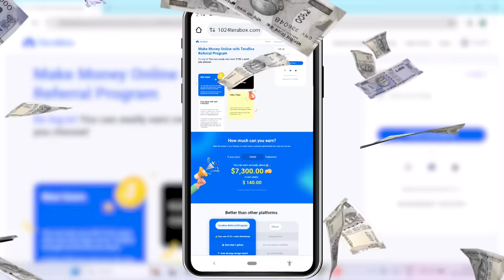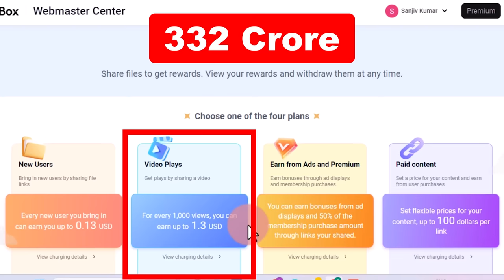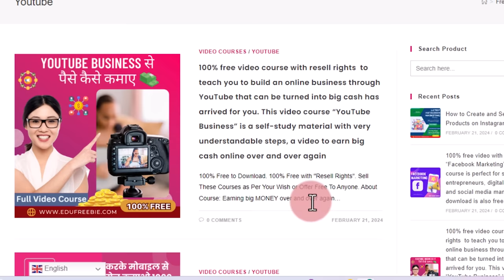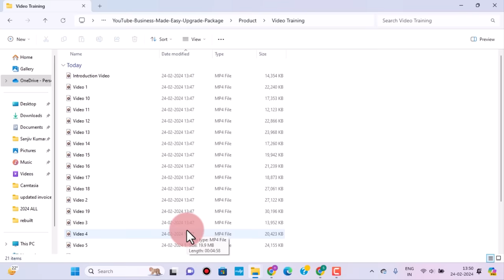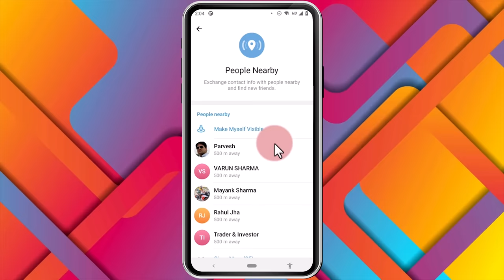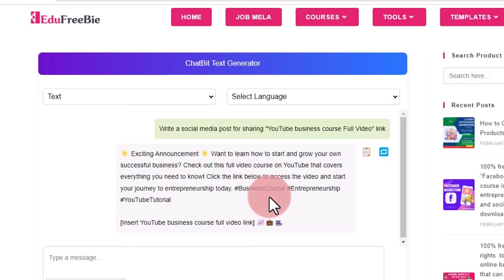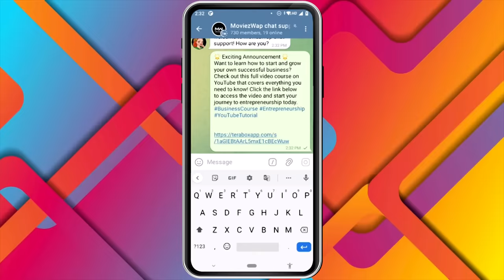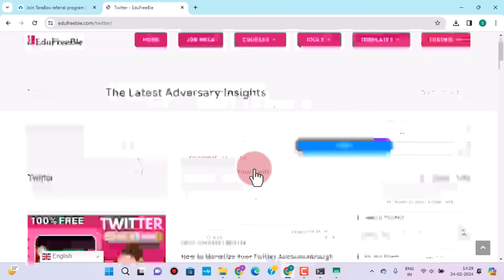Free | Copy Paste the YouTube Videos & earn Rs.1.5 Lakh per month, from new Earning App in 2024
Earn Rs.1.5 Lakh, by Copy Paste of YouTube Videos, on mobile phone. Zero investment. 100% Real and Practical earning method. Must watch this video for full details. अब कॉपी राइट का डर नहीं, दूसरो की Videos Download करके, "टेरा बॉक्स" नाम की साइट पे डालो और सोते सोते भी, बिना कुछ किये, रोज़ का, पांच हज़ार रुपये कमाना शुरू कर दो, 100% फ्री में। कम पढ़े लिखे भी, अपने मोबाइल फ़ोन से, घर बैठ कर, पार्ट टाइम कमाई कर लो। पूरी जानकारी के लिए, ये वीडियो देखो।
To get 100% Free ( copy right free) video courses link is given below.१००% फ्री के "वीडियो कोर्सेज",  के लिए लिंक नीचे दिया है:-

sanjeev kumar
sanjeev kumar work from home
sanjiv kumar
free me income, excellent earning potential, good earning job, good earning part time app, best part time income application, genuine jobs, best income ideas, best earing ideas, best earning website